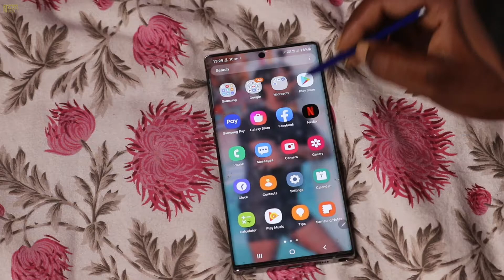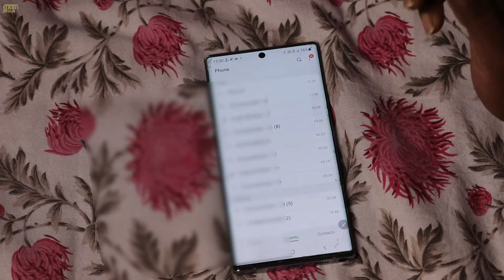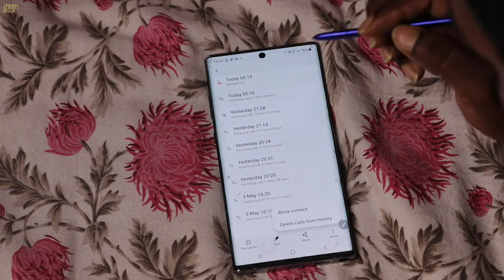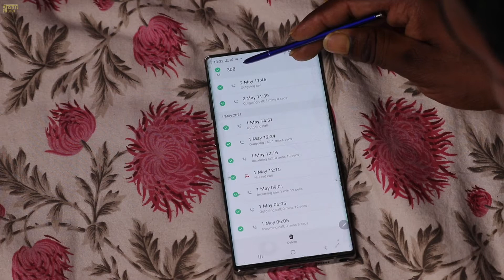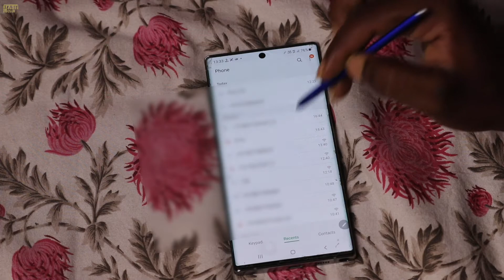कैसे एंड्रॉयड फोन में कॉल हिस्ट्री डिलीट करें?// Android phon me call history delete kare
🙏MASTI CLUB🙏